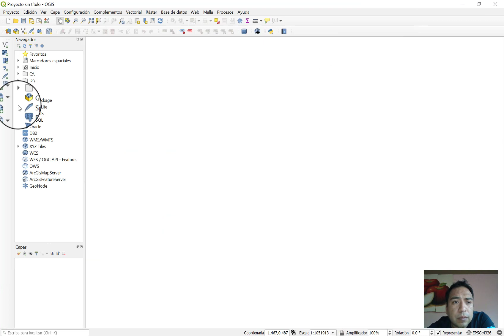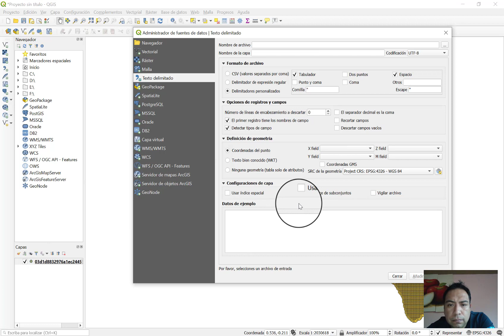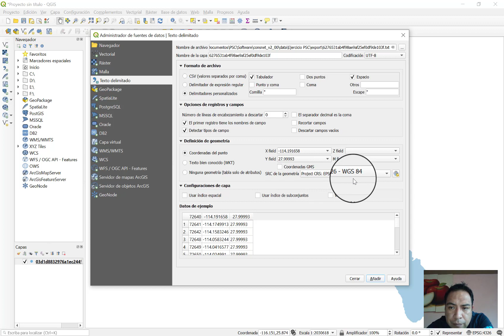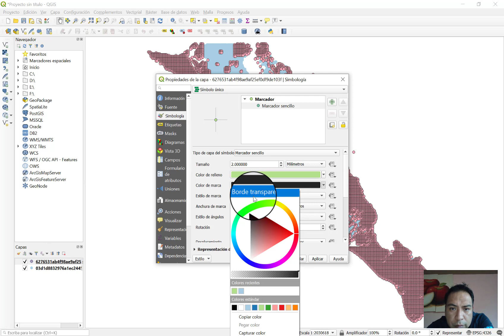Tutorial 4 COSNET Visualizar en QGis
ConsNet es un paquete de software para el diseño y análisis de redes de
áreas de conservación para representar la biodiversidad.  Contiene nuevas técnicas de búsqueda para diseñar redes de áreas de conservación utilizando múltiples criterios. En particular, puede manejar una variedad
de criterios espaciales que incluyen tamaño,  compacidad, conectividad,
replicación y alineación. Además, permite a  los usuarios introducir un número arbitrario  criterios socioeconómicos